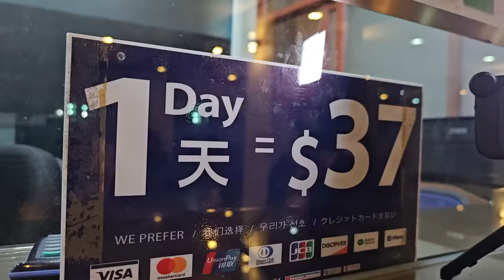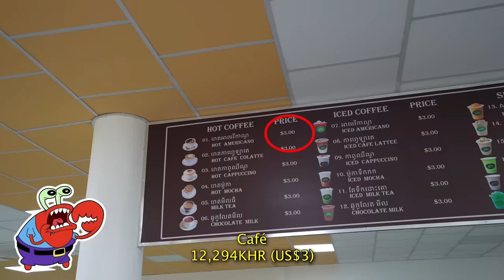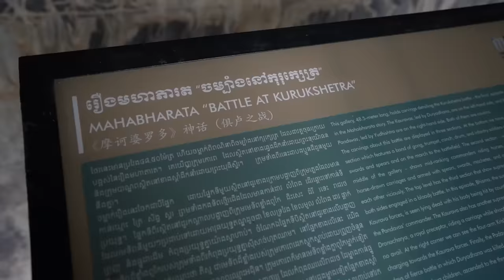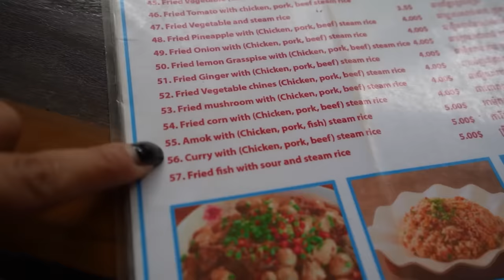¡Esto debería ser una maravilla del mundo! Espectacular visita a ANGKOR WAT 😱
🗓️ Temporada de viaje:  Noviembre 2023

➡ ¡ESIM EN TODO EL MUNDO! 🛩

➡ ¡VIAJA CON IATI! 🛩

🔴DATOS PROMETIDOS🔴
Datos del Guía en español y portugués:

✅Puntos de venta físicos de la Tiendita Misia:

❤ LIMA
Kade Concept Store
Av. Larco 345
Galería Multicentro, 2do piso, Tda. M6, Miraflores, Lima
Tomasto Boutique
Av. Antúnez de Mayolo 1383 – Los Olivos (Frente al BBVA)
La Feria
Jr. Unión 108 – Barranco (Stand Nº 10)
❤ CUSCO
Dale Multimarka
Av. Tullumayo 487 – Cusco
Day Expeditions Travel
Calle Plateros 358, Cusco (a media cuadra de la Plaza de Armas)
❤ AREQUIPA
Concept Aqp
Av. Ejercito 1028, Cayma – Arequipa

CAPÍTULOS
0:00 - 0:35 Intro. Angkor Wat: La joya de Camboya.
0:36 - 3:05 ¿Cómo llegar y cuánto cuesta?
3:06 - 5:28 En camino al Gran Templo
5:29 - 10:11 Conociendo Angkor Wat
10:12 - 11:38 Rumbo a Bayón.
11:39 17:37 Explorando el Templo Bayón.
17:38 - 19:00 Probando comida camboyana.
19:01 - 20:09 Recorriendo Angkor Thom.
20:10 - 22:43 Sorprendida con el Templo Ta Phrom.
22:44 - 23:30 ¿Recomiendo venir?
23:31 - 24:17 Conclusión y despedida

📍 Todas las ubicaciones, aquí:
Renta de motos